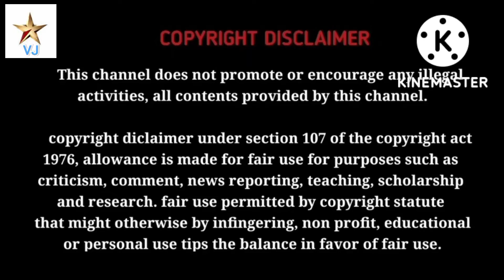India vs Aus | 1st t20 match troll